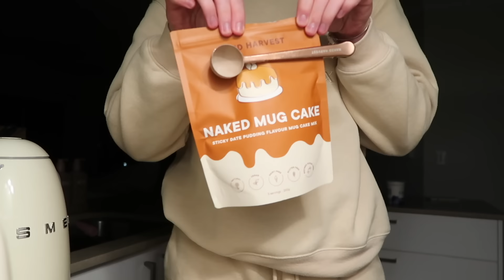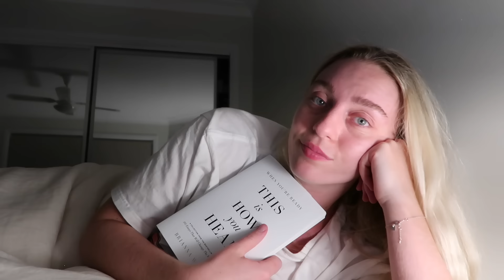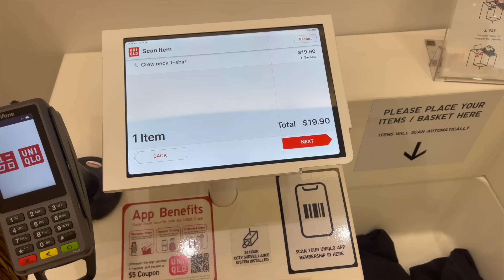A new era of life, I got a new job?! Opening up: it's okay to change your mind 🤍 | Ellie Kate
My loves, a long, chatty & personal vlog today. I hope if you've ever had similar thoughts and feelings or are maybe going through the same thing now, that this is comforting and makes you feel less alone. It has truly ben the best thing in hindsight, even though while filming this going through the motions felt so confusing and uncertain!

Do what makes you happy my loves. Love you xx

Thankyou so much for your support, love Ellie x